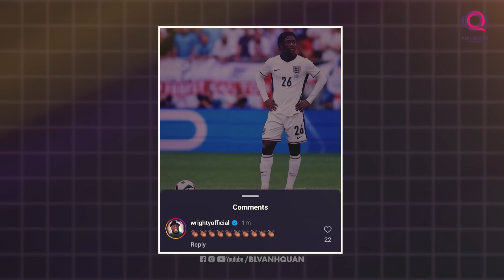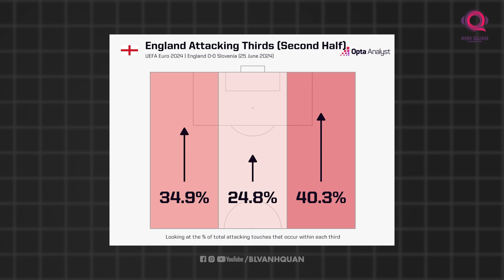KOBBIE MAINOO VÀ SỨC ẢNH HƯỞNG NGÀY CÀNG LỚN VỚI ĐỘI TUYỂN ANH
"Hãy nhìn những gì cậu ấy làm được. Có lẽ tôi phải mất 10 năm mới đạt tới trình độ của Mainoo. Khi khoác áo MU, mỗi trận đấu đều là một trận đấu lớn, vì vậy cậu ấy giỏi đương đầu với áp lực".

Đó là những gì mà Roy Keane đã thốt lên sau khi chứng kiến Mainoo chơi bóng trong trận gặp Slovakia vừa qua

"Một Paul Scholes mới, thậm chí là Xavi và Sergio Busquets mới", cựu tiền đạo Louis Saha dành lời khen cho Mainoo. Cựu tiền vệ Paul Scholes có chung nhận định: "Đừng phí thời gian so sánh tôi với Mainoo. Cậu ấy gấp 10 lần tôi khi ở tuổi 19.

Tôi thích cách cậu ấy nhận bóng. Mainoo thực sự bình tĩnh, khả năng nhận thức về những gì xung quanh của cậu bé này cũng rất tuyệt, và tất nhiên là những bàn thắng quan trọng ở những trận đấu lớn. Cậu bé thật đặc biệt”.